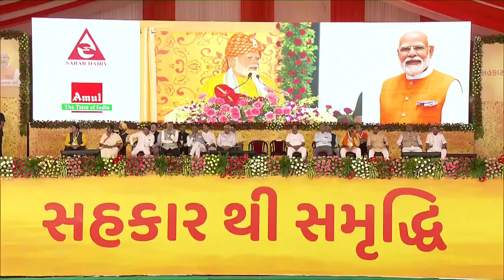PM sheds light on transformation of Sabarkantha in the last two decades...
PM Modi inaugurated and laid the foundation stone of multiple projects at Sabar Dairy in Gujarat. These projects will empower local farmers and milk producers and increase their income. This will also give a boost to the rural economy in the region.